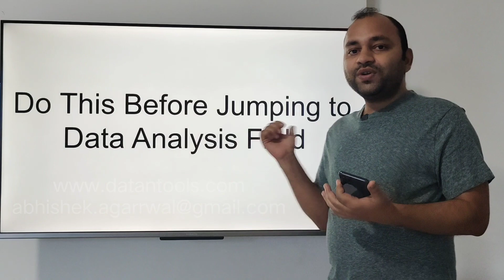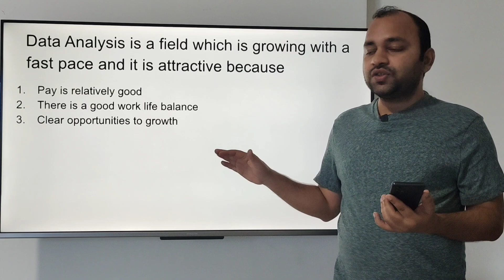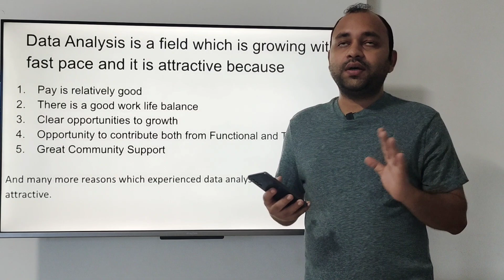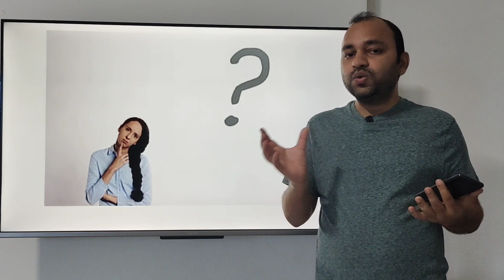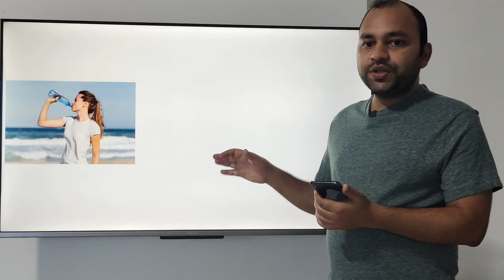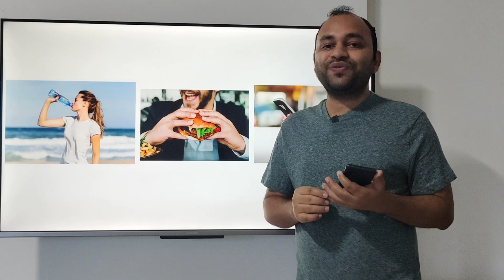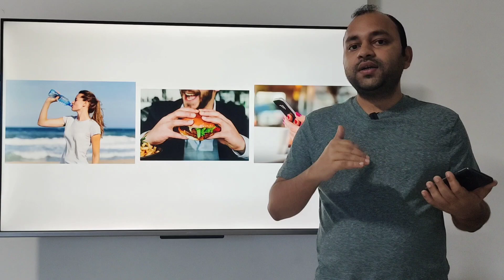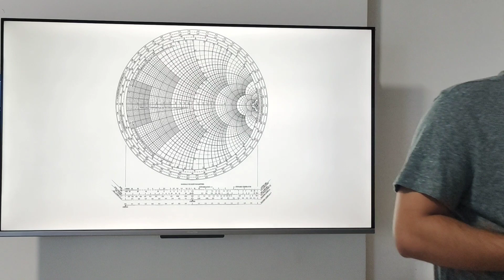Practical Advice for Aspiring Data Analyst Before Entering Data Analyst Field or Joining Course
I thought a lot of about this question that before joining data analyst field how someone can really experience the data analysis and even follow the cycle of data analyst that they do on a day to day basis. Please follow this practical advice before joining data analyst field or joining any course related to data analysis or analyst.